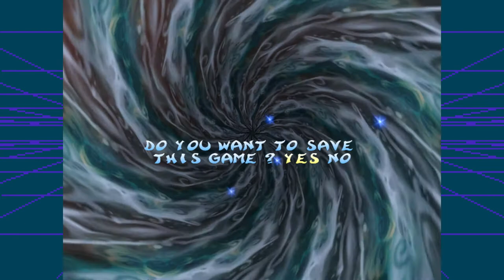STRAIGHT OUT OF COURAGE THE COWARDLY DOG - RAYMAN 2 THE GREAT ESCAPE [3]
Rayman 2: The Great Escape continues. Today we ride some walking shells and return to the Cave of Bad Dreams!